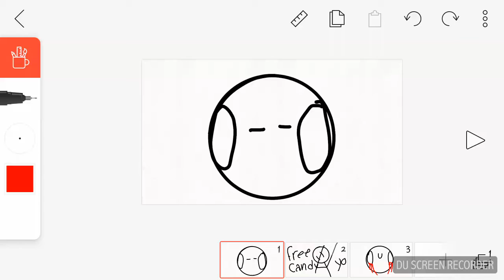Happy Halloween (please turn up volume its really low)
TUT u just got trick by my treat